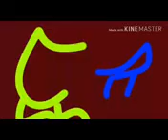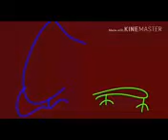Mercy's Meeting Episode 77: A Friend In Your Face!